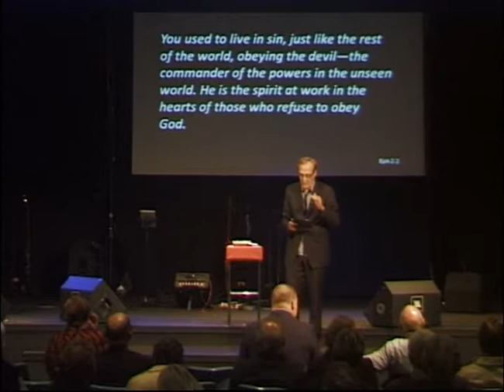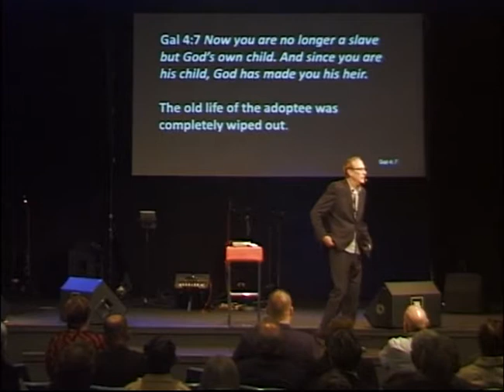4th June 2017 Am Service Ps Paul Newsham